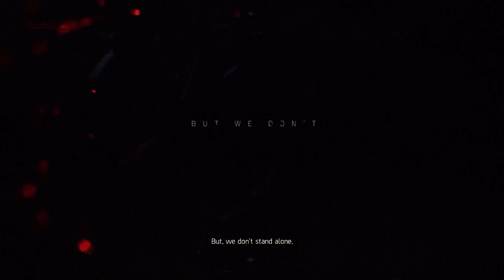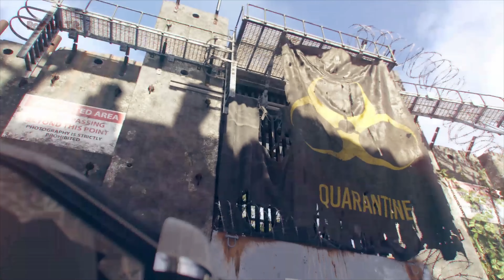Tom Clancy's The Division 2 : Part 1 New Agent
The sequel to Tom Clancy's The Division (2016), it is set in a near-future Washington, D.C., in the aftermath of a genetically engineered virus known as "Green Poison" being released, and follows an agent of the Strategic Homeland Division as they try to rebuild the city